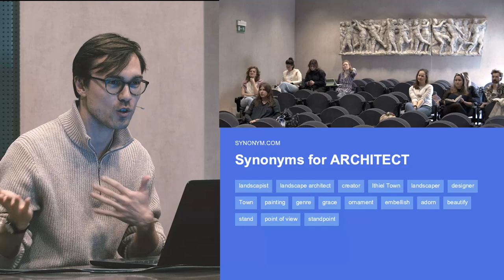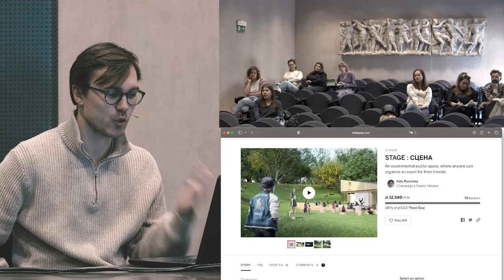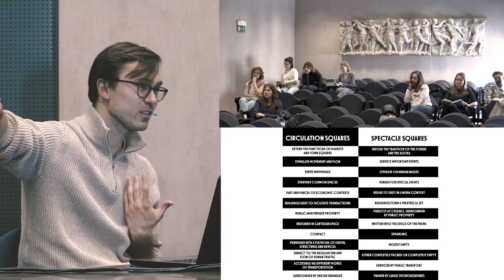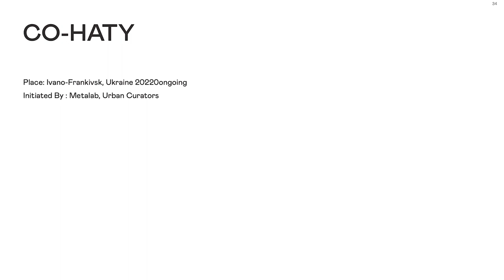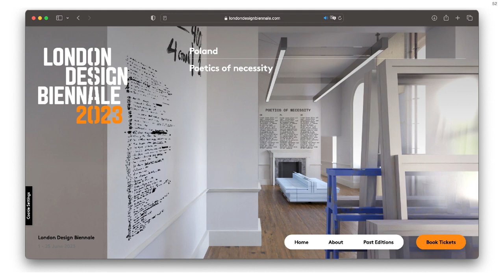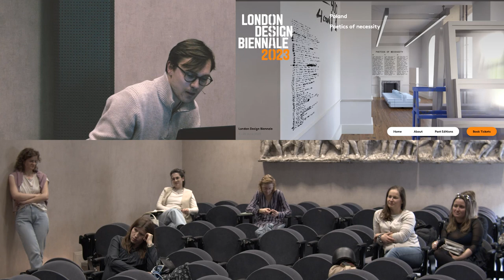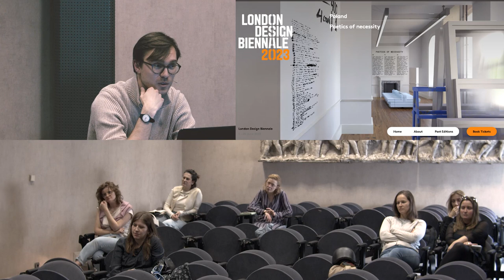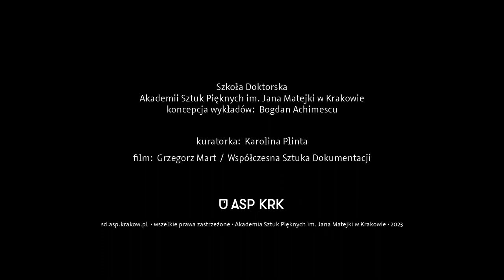Petro Vladimirov - Poza wzorem. Inne sposoby robienia architektury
Przyjęto, że architektem nazywamy kogoś kto projektuje: miasta, domy, wnętrza i krajobrazy, ale czy można być architektem nie projektując tego wszystkiego? Podczas tego wykładu porozmawiamy o różnych sposobach, ale i wymiarach bycia architektem, jaki i o projektach, w których architekci biorą na siebie więcej, wychodząc poza utartą definicję tego zawodu. Postaramy się zrozumieć, dlaczego czasami ważne jest wyjście poza wąskie granice specjalizacji – i dlaczego architektura wymaga od nas tego bardziej niż kiedykolwiek wcześniej.

Petro Vladimirov: ukraiński architekt i multidyscyplinarny kurator, specjalizuje się w realizacji projektów w biurze Direction. Jest absolwentem Wydziału Architektury Politechniki Wrocławskiej. Pracował w Ukrainie, w Danii, z Fundacją BRDA współtworzył projekt OKNO. Nominowany do tegorocznej edycji nagrody PinchukArtCentre dla ukraińskich artystów poniżej 35. roku życia. Obecnie kurator wystawy „Biuro Odbudowy Ukrainy” w Muzeum Warszawy. Jest współkuratorem polskiego pawilonu na London Design Biennale 2023.